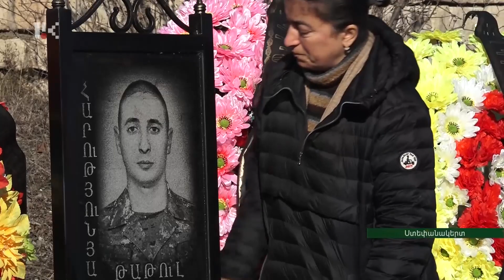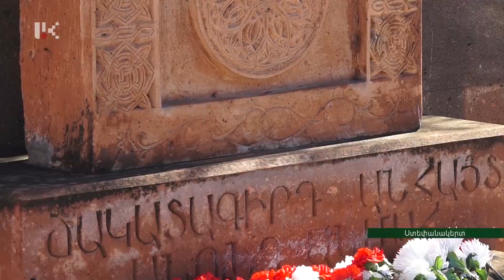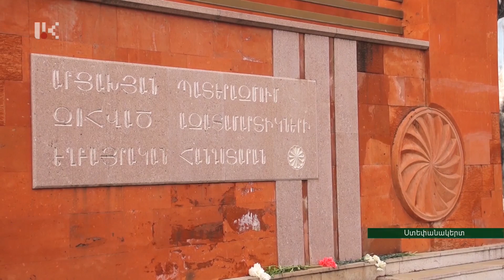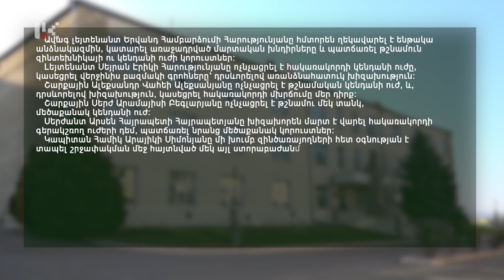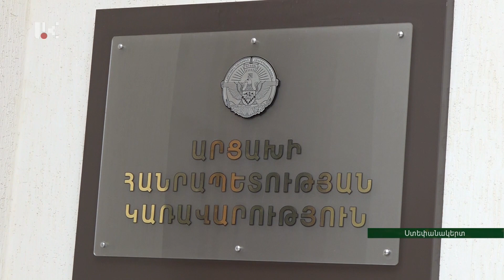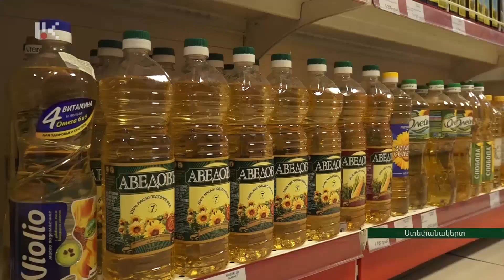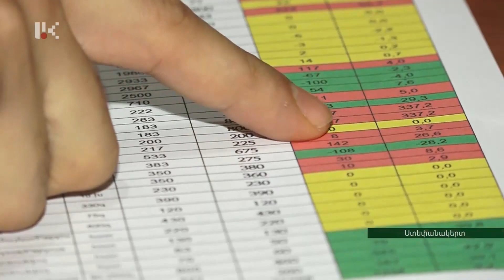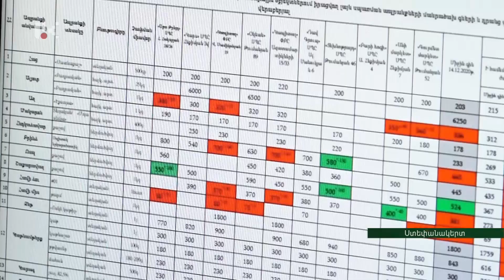"ՕՐ" ԼՐԱՏՎԱԿԱՆ ԹՈՂԱՐԿՈՒՄ 20:00 Информационный выпуск новостей 19.12.2020